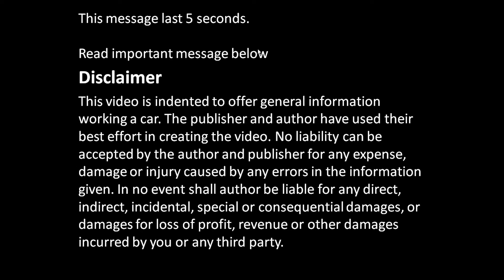How genius is new Lexus GS 450 door locking system. Years 2014 to 2018.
How genius is new Lexus GS 450 hybrid door locking system. Years 2014 to 2018. How door close and open almost automatically !